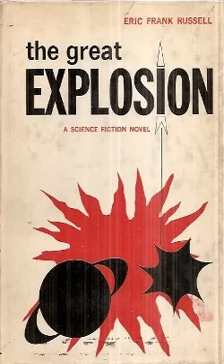The Great Explosion Plot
The Great Explosion is a satirical science fiction novel by English writer Eric Frank Russell, first published in 1962. The story is divided into three sections. The final section is based on Russell's 1951 short story "...And Then There Were None". Twenty-three years after the novel was published, it won a Prometheus Hall of Fame Award.